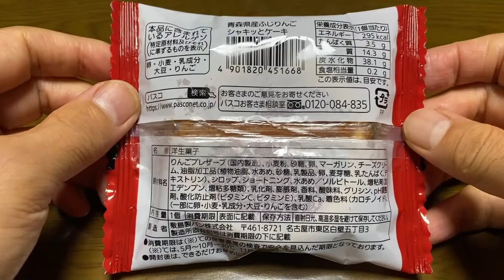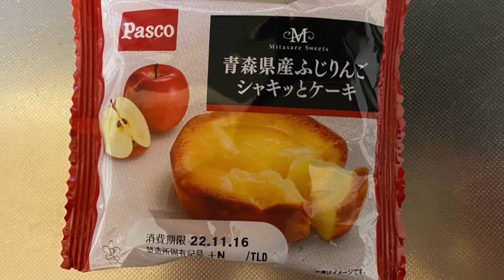【スイーツ（JAPAN sweets）】青森県産ふじりんごシャキッとケーキ 「敷島製パン株式会社」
【青森県産ふじりんごシャキッとケーキ】（スイーツ　JAPAN sweets）
295kcak